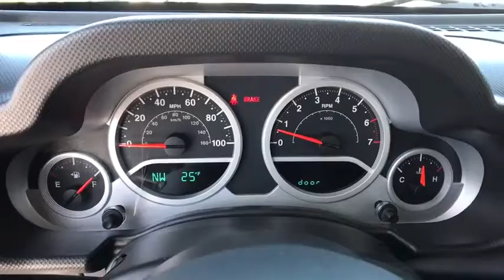2010 Jeep Wrangler Great Falls, Bozeman, Billings, Butte, Helena, MT Montana AL130197P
Used 2010 Jeep Wrangler available in Helena, Montant at Lithia Chevrolet Buick GMC of Helena. Servicing the Great Falls, Bozeman, Billings, Butte, MT area.
2010 Jeep Wrangler 4WD 2dr Sport - Stock#: AL130197P - VIN#: 1J4AA2D1XAL130197

JUST REPRICED FROM $17999 PRICED TO MOVE $800 below Kelley Blue Book! Sport trim. 4x4 iPod/MP3 Input CD Player 3.8L OHV 12-VALVE SMPI V6 ENGINE 23S CUSTOMER PREFERRED ORDER SELECTIO... PWR CONVENIENCE GROUP. SEE MORE! THIS JEEP WRANGLER COMES EQUIPPED WITH PREMIUM FEATURES: 23S CUSTOMER PREFERRED ORDER SELECTION PKG 3.8L V6 engine 6-speed manual trans 17 x 7.5 aluminum wheels P255/75R17 on/off-road OWL tires air cond leather-wrapped steering wheel speed control PWR CONVENIENCE GROUP pwr locks pwr windows w/front one-touch down remote keyless entry security alarm 3.8L OHV 12-VALVE SMPI V6 ENGINE (STD) 6-SPEED MANUAL TRANSMISSION (STD) THE BEST WRANGLER AT THE BEST PRICE: An Exceptional Price for an Exceptional Vehicle. Reduced from $17999. This Wrangler is priced $800 below Kelley Blue Book. KEY FEATURES ON THIS WRANGLER INCLUDE: 4x4 iPod/MP3 Input CD Player MP3 Player Rollover Protection System Electronic Stability Control Bucket Seats 4-Wheel ABS. JEEP WRANGLER: AUTHENTIC TO THE CORE: The Jeep Wrangler is one of the most widely recognizable vehicles in the world. Most important Wranglers have always had a distinct family resemblance to the original Jeep of World War II fame. - Automotive.com VISIT US TODAY: At Chevrolet Buick GMC of Helena we are local people helping local people find the car truck or SUV that meets their needs and at a fair price. In fact it is our promise that if you find a lower advertised price on a comparable vehicle in the 4 state area we will refund you the difference. Our customers are very important to us and it is our goal that they be 100% satisfied when doing business with us from the sales process to servicing their vehicle and doing right the first time. Price does not include title license or dealer doc fees. Price contains all applicable dealer incentives and non-limited factory rebates. You may qualify for additional rebates; see dealer for details.